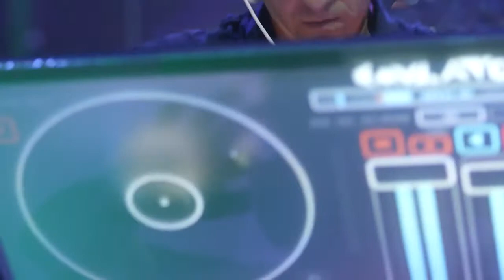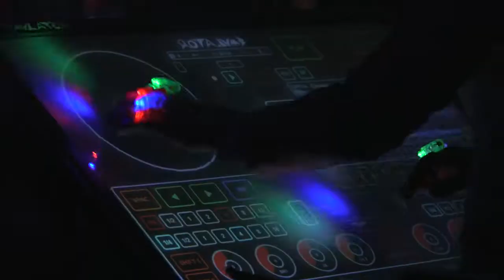Experience The Red Hot Band LIVE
This video is a look at how our band is much more than just your ordinary "Corporate Band." We've created a docu-demo to give you a glance at the Players, Professionals and Personalities that make up our Red Hot Band family. Enjoy this journey and we hope to continue the party at YOUR next great event!